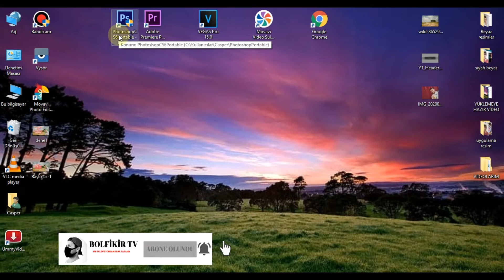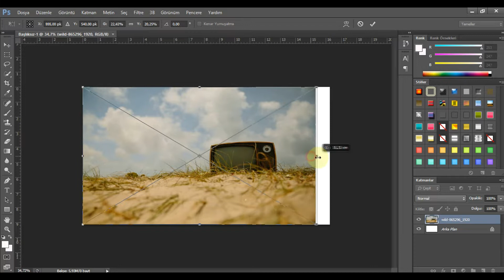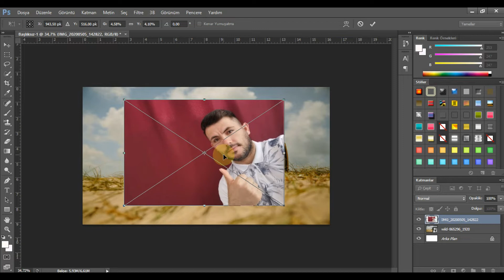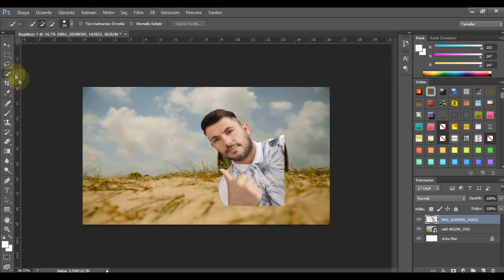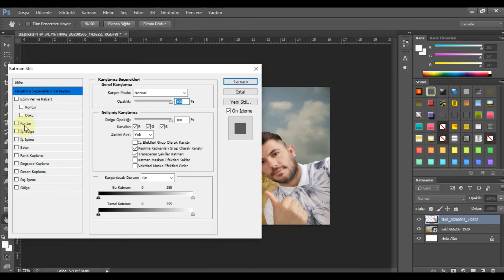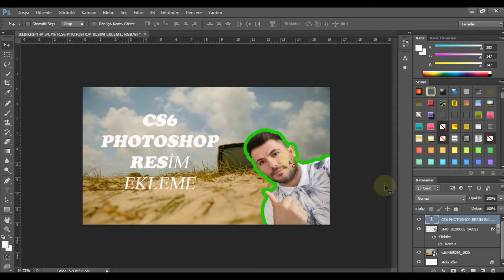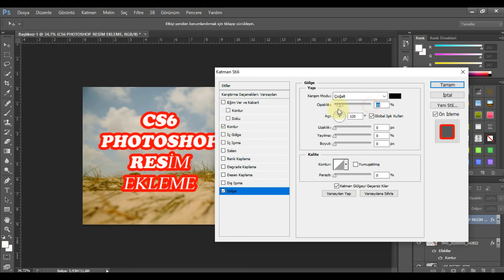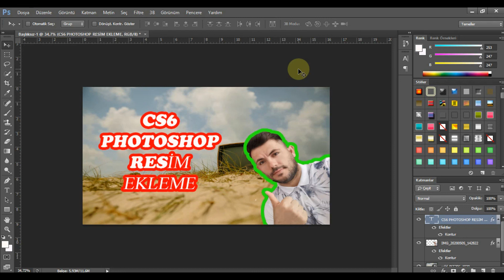CS6 PHOTOSHOP İLE VİDEO KAPAK RESMİ YAPMA VE YAZI EKLEME 2020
Bu VİDEOMDA  Photoshop ile yazıları resim ve fotoğraflar ile kapak resmi yapmayı öğreniyoruz.
Photoshop Arka Plan Değiştirme yaparken arkaplan ile model görselinin birbirene  etkileşimini göricez..
 İYİ SEYİRLER.

Photoshop Nasıl Indirilir
Adobe Photoshop Cs6 Nasil Indirilir? - Youtube
Photoshop Full Sürüm Indir, Nasil Indirilir? - Youtube
Photoshop Nasıl Indirilir - Youtube
Adobe Photoshop Cs6 Nasıl Indirilir / Indirme Link /Nasıl Kurulur ...
Adobe Photoshop Cs6 Nasil Indirilir 2016 Cok Kolay - Youtube
Photoshop Cs6 Nasil Indirilir
By Mühendis: Adobe Photoshop Cs6 Ve Cc Kurulumu
Photoshop Nasıl Yüklenir?
Photoshop`A Fırça (Brush) Nasıl Yüklenir? |
Photoshop Nasıl Indirilir | Kurs Videoları
Crackli Photoshop Nasıl Yüklenir ?
[Ücretsiz, Sınırsız] Adobe Photoshop Cs6 Nasıl Indirilir ...
Adobe Photoshop Cc Satın Alın | Fotoğraf Düzenleme Yazılımı ...
[Ücretsiz, Sınırsız] Adobe Photoshop Cs6 Nasıl Indirilir? | Photoshop ...
Photoshop Cs6 Bedava Nasıl Indirilir
Adobe Photoshop Cs6 Full
Photoshop Cs6 Gezginler
Adobe Photoshop Cs6 Indir Full
Photoshop Indir Portable
Photoshop Indir Türkçe Bedava
Photoshop Cs6 Indir
Cs6 Photoshop
Photoshop Nasıl Indirilir